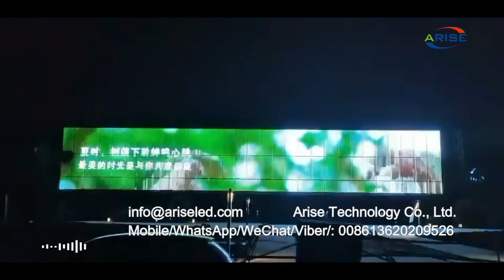Transparent and light LED point light grid screen, magnetic absorption structure between left and ri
Transparent and light LED point light grid screen, magnetic absorption structure between left and right supports, fast and simple installation. DMX512 control, various sizes can be customized according ,Şəffaf və yüngül LED nöqtə işıq şəbəkəsi ekranı, sol və sağ dayaqlar arasında maqnit udma quruluşu, sürətli və sadə quraşdırma. DMX512 nəzarət, müxtəlif ölçülər uyğun olaraq fərdiləşdirilə bilər,Schermo a griglia puntiforme LED trasparente e leggero, struttura di assorbimento magnetico tra supporti sinistro e destro, installazione semplice e veloce. Controllo DMX512, varie dimensioni possono essere personalizzate in base,Şeffaf ve hafif LED nokta ışık ızgara ekranı, sol ve sağ destekler arasında manyetik absorpsiyon yapısı, hızlı ve basit kurulum. DMX512 kontrolü, çeşitli boyutlar göre özelleştirilebilir,หน้าจอตารางไฟ LED แบบโปร่งใสและสว่าง โครงสร้างการดูดกลืนแม่เหล็กระหว่างส่วนรองรับซ้ายและขวา ติดตั้งง่ายและรวดเร็ว การควบคุม DMX512 สามารถปรับแต่งขนาดต่างๆได้ตาม,Transparant en licht LED-puntlichtscherm, magnetische absorptiestructuur tussen linker- en rechtersteunen, snelle en eenvoudige installatie. DMX512-besturing, verschillende maten kunnen worden aangepast aan:Transparente und leichte LED-Punktlichtrasterscheibe, magnetische Absorptionsstruktur zwischen linker und rechter Stütze, schnelle und einfache Montage. DMX512-Steuerung, verschiedene Größen können entsprechend angepasst werden

Skype: ariseled;
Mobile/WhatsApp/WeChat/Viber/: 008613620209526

1.Outdoor Full Color LED Displays
1.1 Outdoor popular back service fixed installation
1.2 Outdoor front service fixed installation
1.3Outdoor Rental
P2.976/ P3.91/ P4.81/ P5.95
1.4Outdoor stadium perimeter
P5, P6, P6.67, P8, P10
2.Indoor Full Color LED Displays
2.1Indoor fixed installation
2.2Indoor Rental
P1.953/P2.604/ P2.976/ P3.91/ P4.81
3.Indoor Flexible Full Color LED displays
Small pixel pitch: P1.25/ P1.5625/ P1.579/ P1.667/ P1.86/ P1.875
4.Transparent Full Color LED displays

1.1. 户外常规固装
1.2. 户外快锁前后双维护固装
1.3. 户外租赁屏
1.4. 户外球场围圈
2.1. 户内固装
2.2. 户内租赁